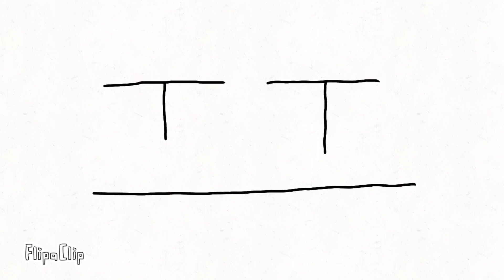L'animation du soir #9 Encore un nouveau ?!